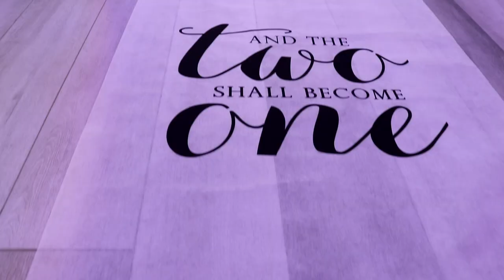The Drayton's : 6.26.21